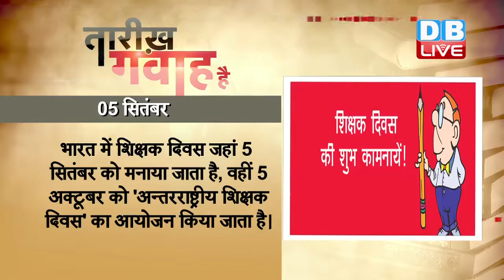DBLIVE | 5 September 2016 | Today's History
1888 में भारत के दूसरे राष्ट्रपति एस. राधाकृष्णन का जन्म हुआ था। 1916 में राधाकृष्णन मद्रास रेजीडेंसी कॉलेज में दर्शनशास्त्र के सहायक प्राध्यापक नियुक्त किए गए। डॉक्टर राधाकृष्णन समूचे विश्व को एक विद्यालय मानते थे। उनका मानना था कि शिक्षा के ज़रिए ही मानव मस्तिष्क का सदुपयोग किया जा सकता है, इसलिए विश्व को एक ही इकाई मानकर शिक्षा का प्रबंधन करना चाहिए। शिक्षा के योगदान के लिए राधाकृष्णन को देश के सर्वोच्च सम्मान भारत रत्न से नवाज़ा गया था।

1986 में बंबई से न्यूयॉर्क जा रहा PAN-AM के एक हवाई जहाज़ को पाकिस्तान के कराची हवाई अड्डे पर अगवाकर लिया गया था। विमान में उस समय 390 यात्री सवार थे। काफी मशक्कत के बाद पाकिस्तानी फौजी कमांडो यूनिट ने जहाज़ को छुड़ा लिया था, लेकिन जहाज़ पर सैनिकों के पहुंचने से पहले अपहरणकर्ताओं ने लोगों पर गोलियां चलानीं शुरू कर दीं थी, जिसकी वजह से मौके पर ही 17 लोग मारे गए। मारे गए लोग जहाज़ के आपातकालीन रास्ते से भागने की कोशिश कर रहे थे। जहाज़ को छुड़ाने की सैनिक कार्रवाई में सभी अपहरणकर्ता जीवित पकड़ लिए गए। अपहरणकर्ता फ़िलस्तीनी आंदोलनकारियों से ताल्लुक़ रखते थे। 1998 में सभी अपहरणकर्ताओं को फ़ांसी की सज़ा सुनाई गई। बाद में इस सज़ा को उम्रकै़द में बदल दिया गया।

1997 में नोबल पुरस्कार विजेता मदर टेरेसा का निधन हुआ था। मदर टेरेसा रोमन कैथोलिक नन थीं। इन्होंने 18  वर्ष की उम्र में समाजसेवा के लिए घर छोड़ दिया था। 1929  में मदर टेरेसा भारत आईं। सबसे पहले वो दार्जिलिंग रहीं, फिर कोलकाता में रहने लगीं। 1943 में बंगाल में पड़े अकाल से हज़ारों लोगों की मौत हो गई। इस दौरान मिशनरी के निर्देशों की परवाह किए बिना मदर लोगों की मदद करने में जुट गईं। 1950 में मदर टेरेसा ने कोलकाता में मिशनरीज ऑफ चैरिटी की स्थापना की। अपनी आखिरी सांस तक वह जरूरतमंदों, कुष्ठ रोगियों और निर्बलों की देखभाल करती रहीं। 1979 में मदर टेरेसा को नोबेल शांति पुरस्कार से सम्मानित किया गया।

5 सितंबर भारत में शिक्षक दिवस के रूप में मनाया जाता है। भारत के दूसरे राष्ट्रपति डॉक्टर सर्वपल्ली राधाकृष्णन के जन्म दिवस यह दिवस मनाया जाता है। हिन्दू पंचांग के अनुसार गुरु पूर्णिमा को गुरु दिवस के रूप में स्वीकार किया गया है। विश्व के विभिन्न देश अलग-अलग तारीख़ों में शिक्षक दिवस' को मानते हैं। भारत में शिक्षक दिवस जहां 5 सितंबर को मनाया जाता है, वहीं 5 अक्टूबर को 'अन्तरराष्ट्रीय शिक्षक दिवस' का आयोजन किया जाता है।